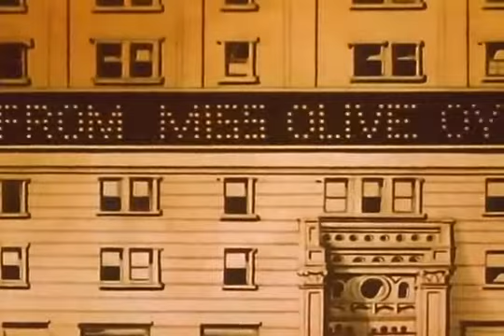Popeye For President (1956). Color. Public Domain.